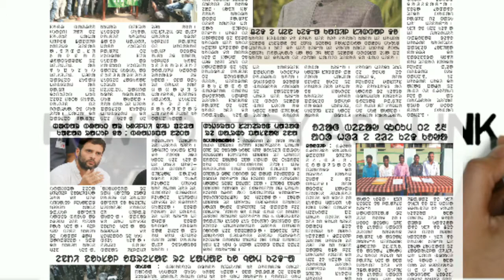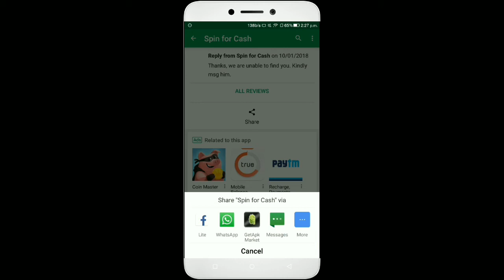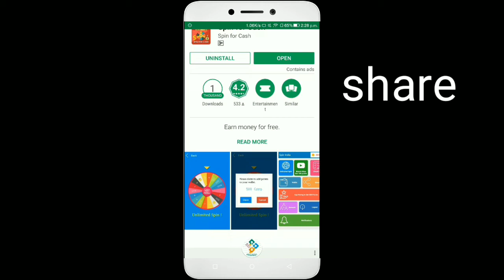New santali video / How to copy android application link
Hello friends santali technical concept channel re jhotho kuge jhar to frnd tihinga videos redo Android apps nite katig ing laya abuna to frnd judi ape now video khushiya tahale khan jarur subscribe tabun pe aleya now youtube channel re

my mobile 1 ..coolpad cool 1
my mobile 2.. samsung galaxy j5
my pc , lenovo pentium
my monitor .. hp le2201w
my keyboard lenovo
my multimedia speaker
my caller mic
my headphone

10000 under top 5 mobile

lenovo k8

vivo y53
redmi 4
Honer 6x
lenovo k6 Note

15000 under top 10 mobile

LG Q6

Nokia 6

Honor 8 lite

moto g5s plus

mi max

oppo A57

SAMSUNG GALAXY J7 NXT

Honer 7x

lenovo k8 note

10 or g